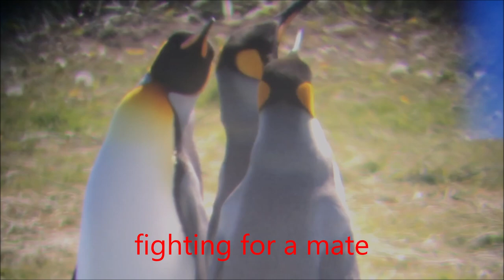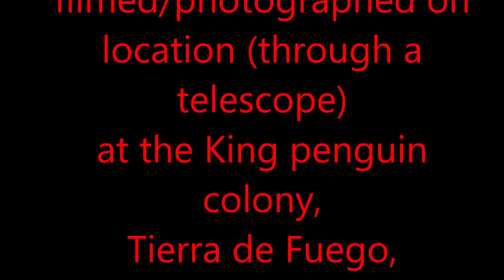King penguin colony, through the telescope, Tierra de Fuego, Chile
Thanks to a tour guide who showed us how to use the telephone and the telescope to get some close ups.  Notice that the egg has cracked open and the hatchling's beak is out of the opening.